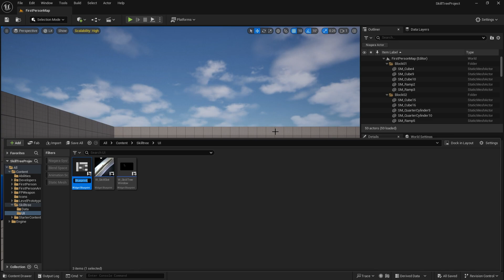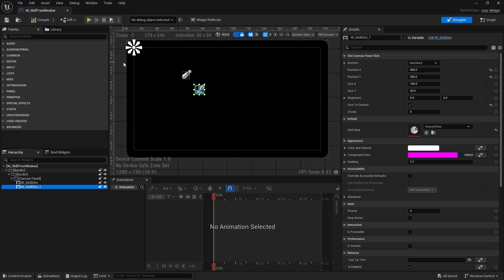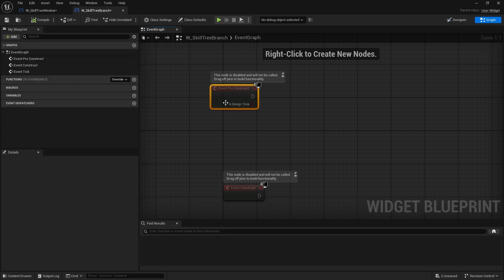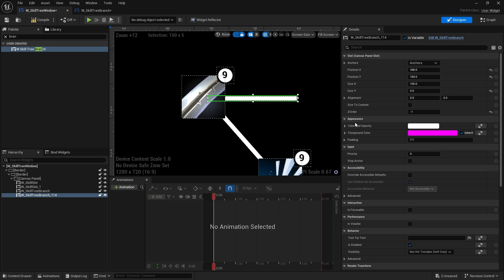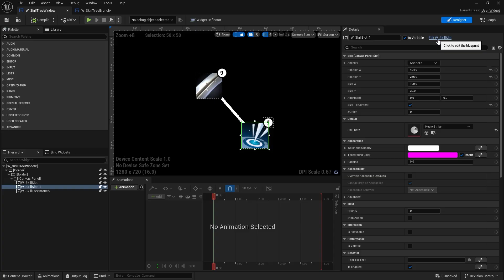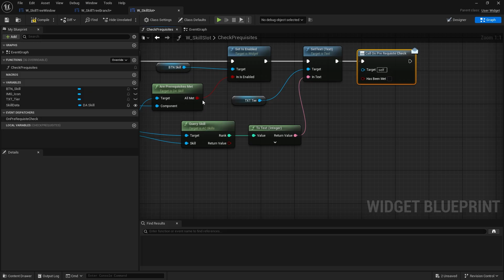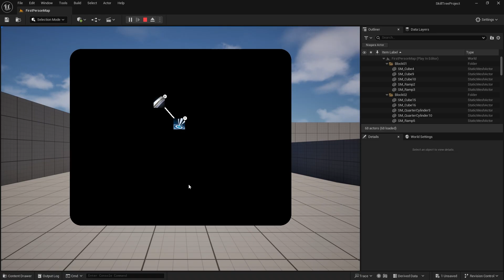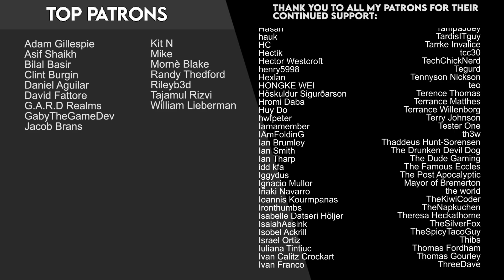Unreal Engine 5 Tutorial - Skill Tree Part 6: UI Skill Branches